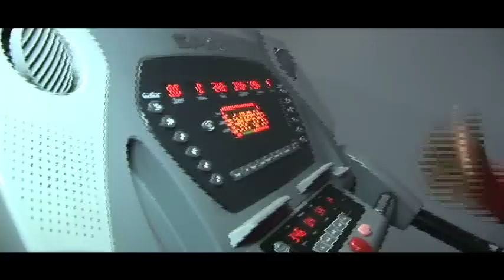Physical transformation part 1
Before & After video of Jesse's first 30 day physical fitness regimen.
It consist of personal and group training 3 days a week with CJ @ CJ's Functional Fitness

See the amazing transformation he made in just 30 days - for the main purpose of efficiently singing & being the best Jesse Campbell he can be.